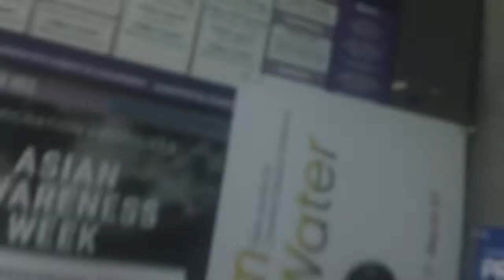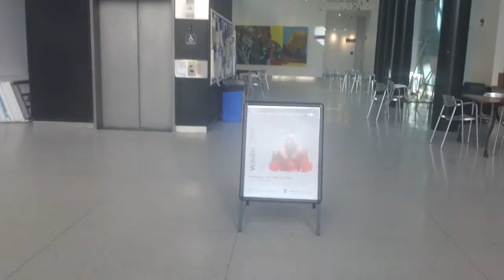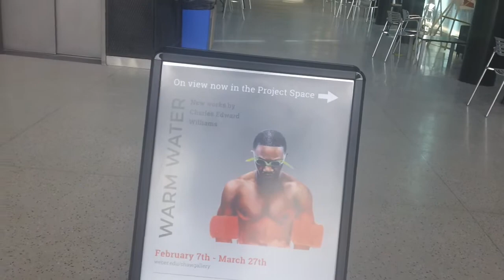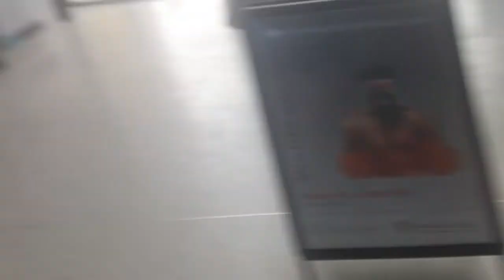FUKUSHIMA by Kevin D. Blanch PhD page 5 hot fukding water NOT WARMWATER PANTIE PAINTING FALSE ART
THIS BOOK IS SELF PUBLISHED & 100 % funded by donations, THIS BOOK IS FREE, NOT warmwater, it is FUCKING FU FUKUSHIMA MELTDOWNS HOT WATER, EAST 8 on its Side uploaded in the fmaous & Infamous Stewart Library @ 11 22 on feb. 8 2020 as I eat my oatmeal on the old inch of Hollowed ground Ogden Utah Native Hot waterboy ;; Organic literature is Real Life all live before us after us In the Present at the Place, the 8 on its side crosses over;;